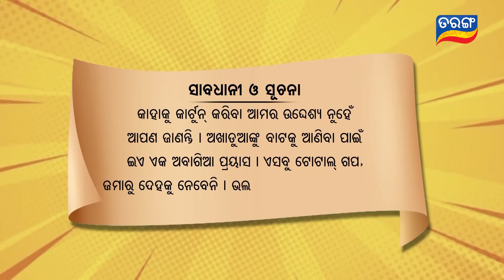Excuse Me | Season-3 | Ep-4 | Tarang TV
Papu Pam Pam ଙ୍କ ନୂଆ comedy show ExcuseMe season3….